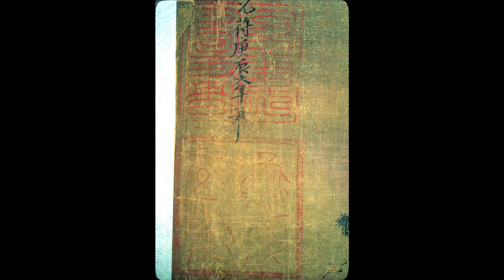Lecture 8A: Noblemen Painters of Late Northern Song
After discussions of some large theoretical and methodological issues, this lecture presents paintings by two artists who were members of the Song imperial family, Zhao Lingrang by birth and Wang Shen through marriage. The strengths and limitations of their works are brought out in a discussion of the implications of amateurism in painting.